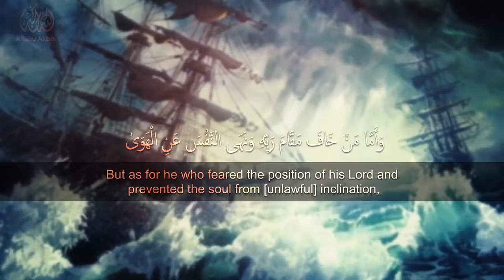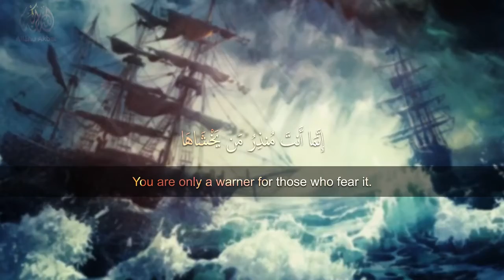THE MOST BEAUTIFUL RECITATION AND ENGLISH TRANSLATION